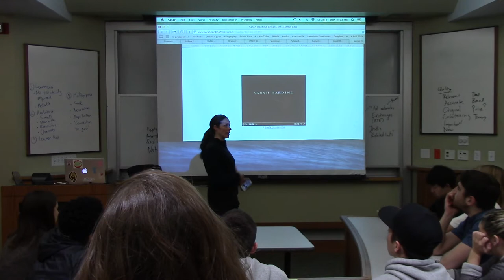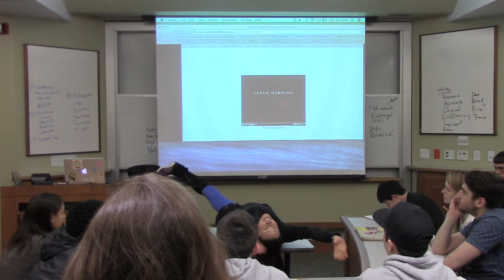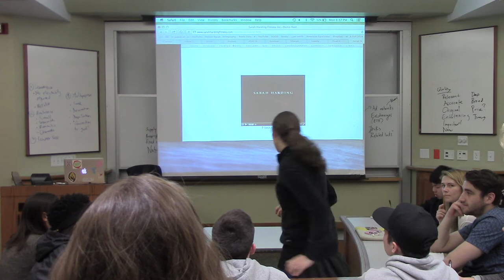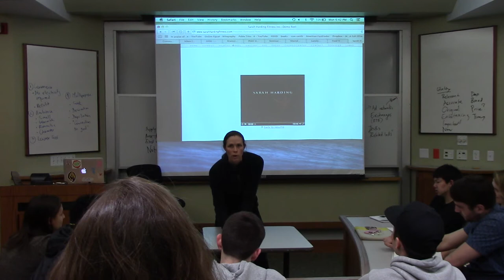Sarah Harding Part 1 - Entrepreneur Speaker Series at UC Berkeley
Sarah Harding of Sarah Harding Fitness, Inc. Entrepreneurship Speaker Series. Berkeley, CA. Monday, February 8.